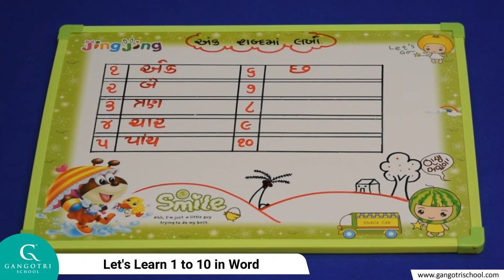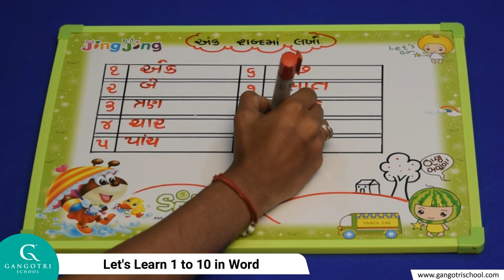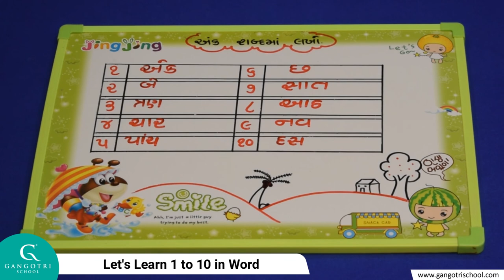Maths || Let's learn 1 to 10 in Word